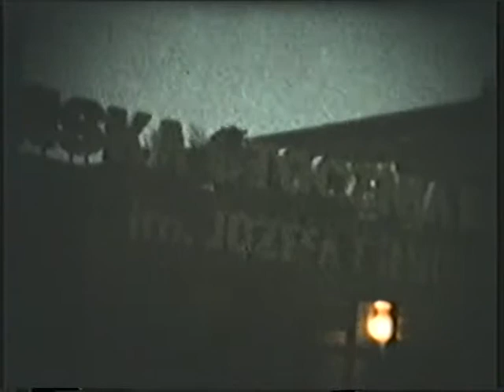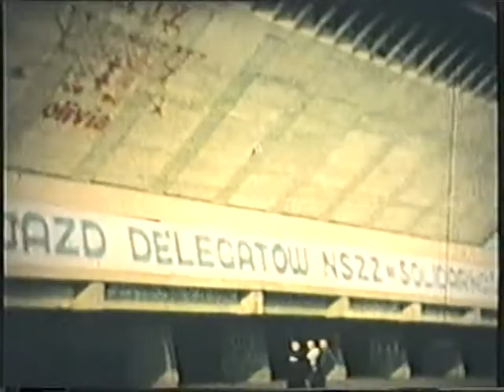Zygmunt Pałasz- z mojego archiwum Solidarności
Zygmunt Pałasz- z mojego archiwum Solidarności cz-2